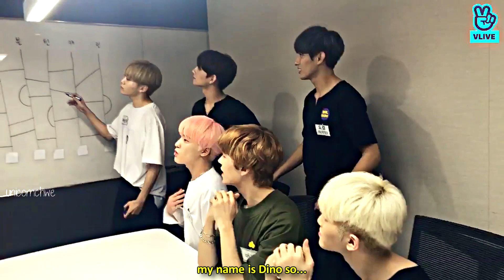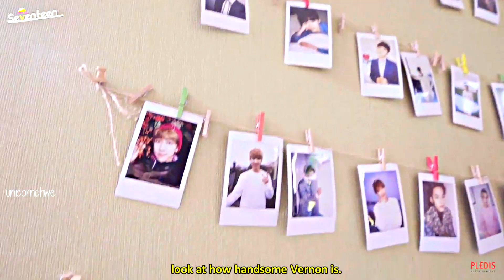Just Vernon & Dino (VerDi/ChanSol) Crumbs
Please watch this with earphone for a better experience.

I love collecting verdi crumbs, so here they are.

The subtitles aren't mine some from their vlive, official youtube, like17subs, and the radio translation is from vdbuddy (on twitter)